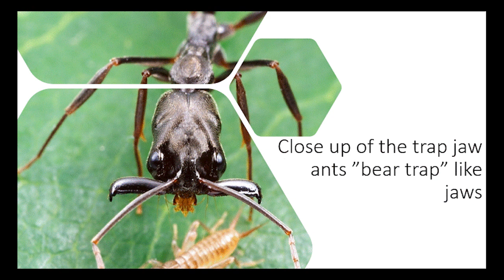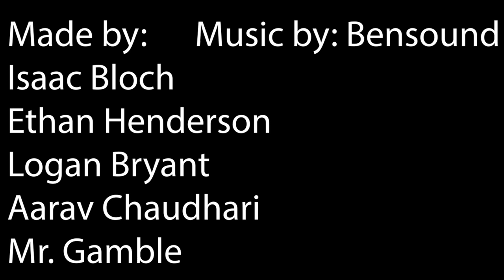Hawk News Wednesday, 10/28/2020